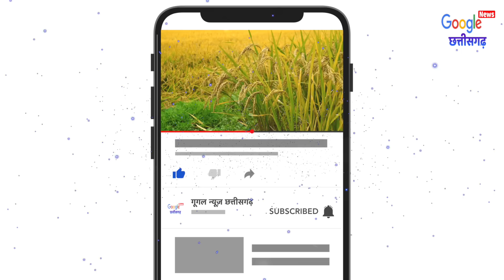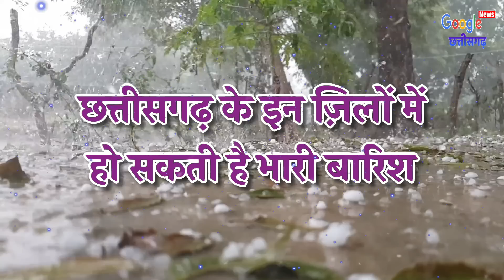Chhattisgarh Weather 19 August 2022 छत्तीसगढ़ का मौसम CG Mausam Update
Chhattisgarh Weather Alert Today Forecast Update इस विडीओ में हमने आज छत्तीसगढ़ मौसम का पूर्वानुमान बताया है, जिससे आप kal ka mausam kaisa rahega जानकारी ले सकते हैं।